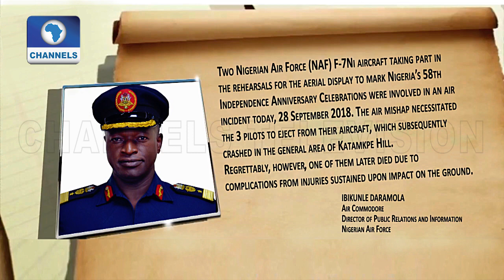Senior Officers Pay Tributes As Nigerian Air Force Pilot Is Buried